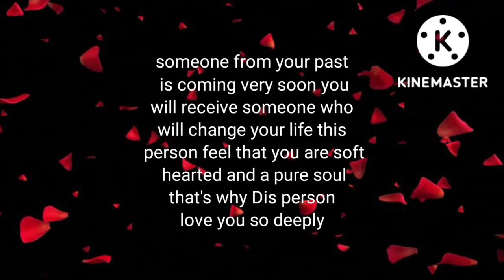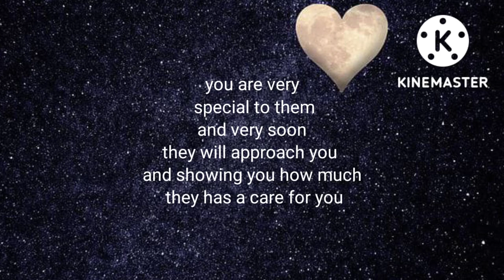🤯📵Before 1st October if you find this someone from your past is coming 🌈❤